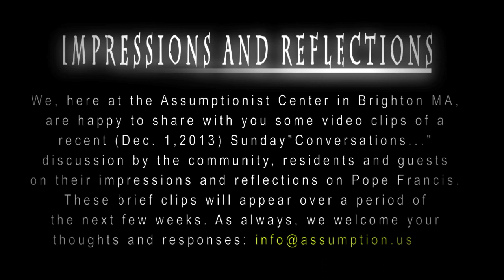Fr. Claude - Impressions And Reflections On Pope Francis part 1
We, here at the Assumptionist Center in Brighton MA, are happy to share with you some video clips of a recent (Dec. 1, 2013) Sunday"Conversations.." discussion by the community, residents and guests on their impressions and reflections on Pope Francis. These brief clips will appear over a period of the next few weeks.
In this first video you listen to an introduction done by Fr. Claude Grenache of the Augustinians of the Assumption and a statement by Sr. Margaret A. Leonard of the Little Sisters of Assumption